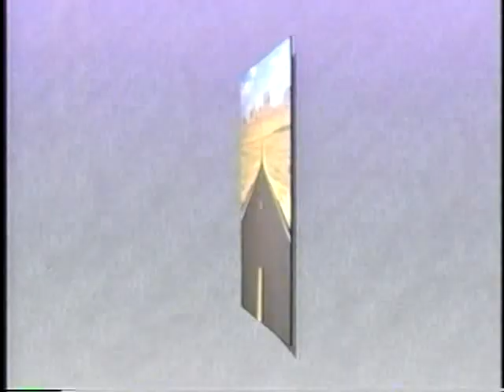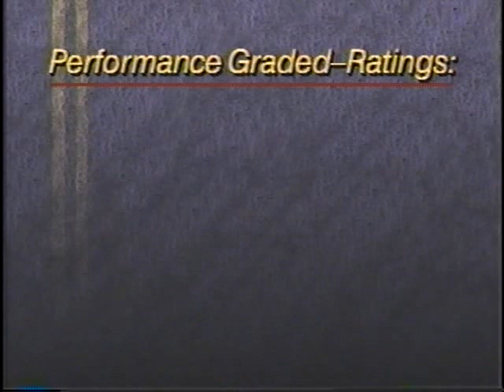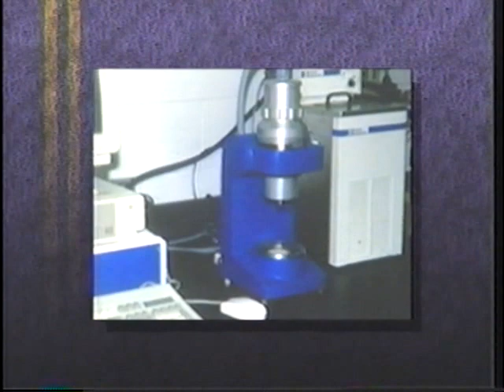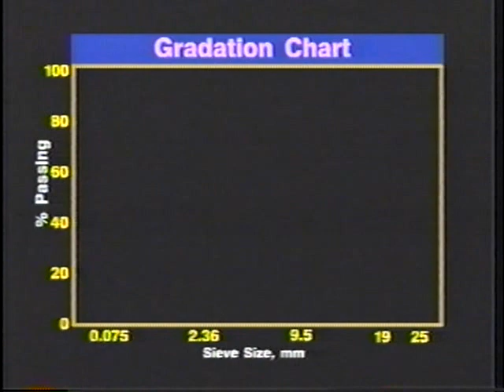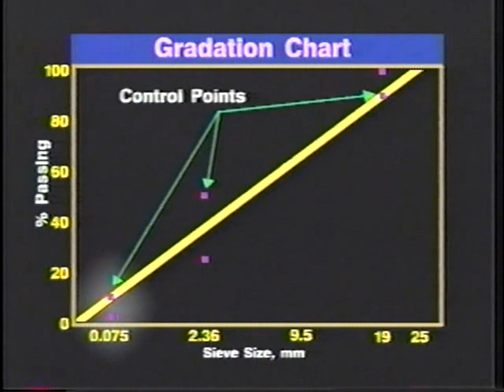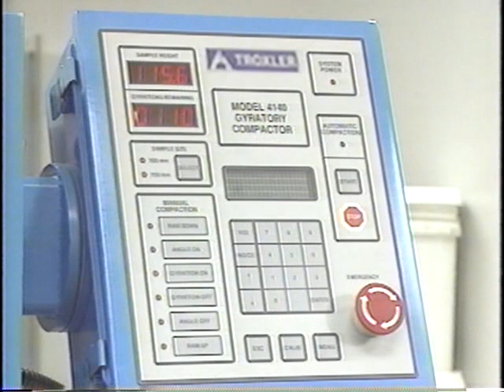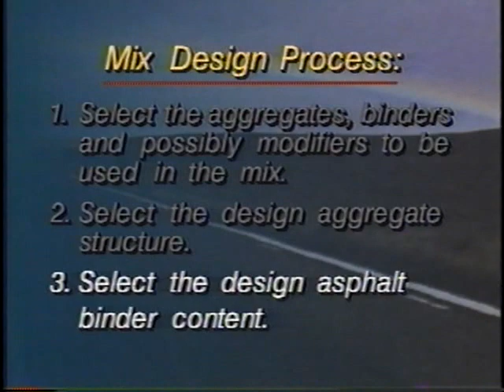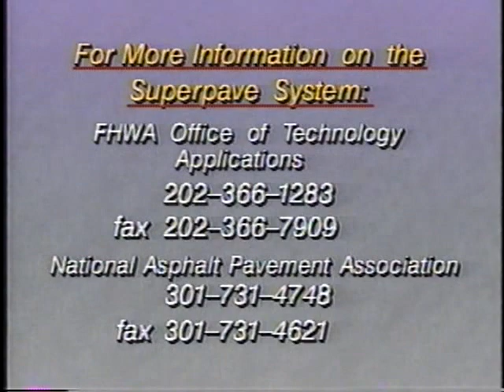DV157 Understanding Superpave Mix Design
1996 National Asphalt Pavement Association/ Federal Highway Administration

It provides a brief, yet excellent overview of the superior performing asphalt pavement (Superpave) process for designing hot mix asphalt pavements.